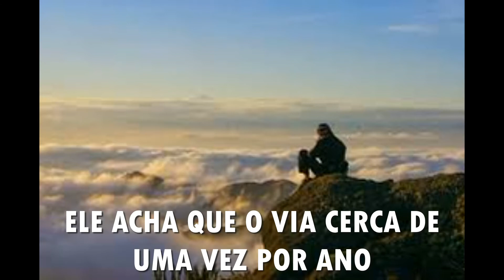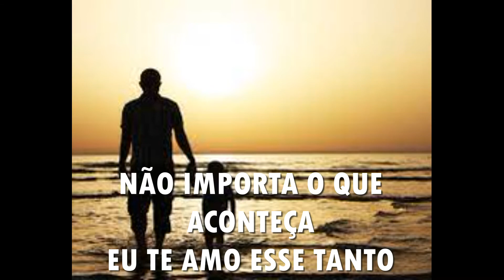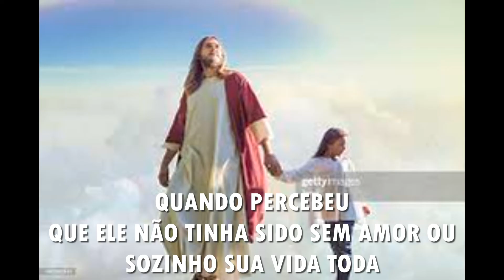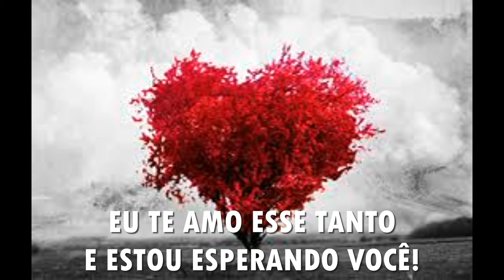I Love You This Much - Jimmy Wayne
Neste vídeo o canal O Fogo da Verdade traz a tradução de uma música linda, sobre amor paterno!
Deus abençoe